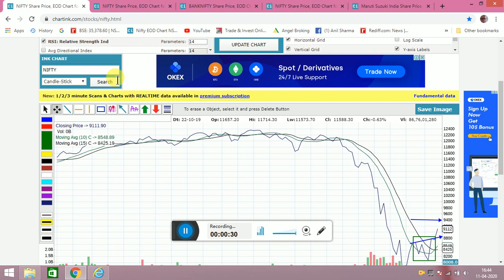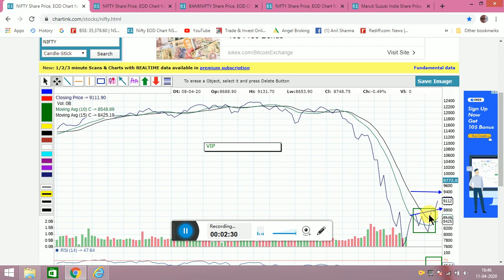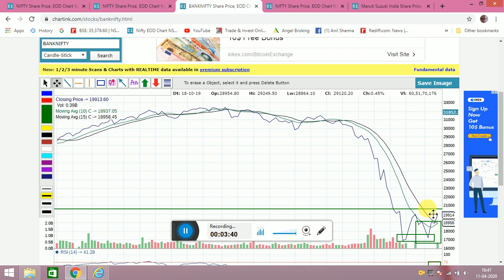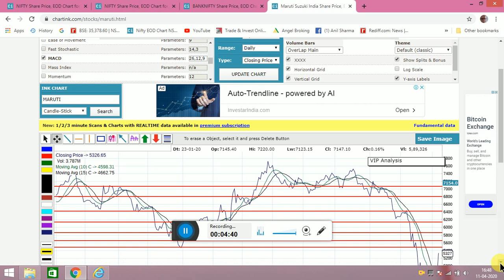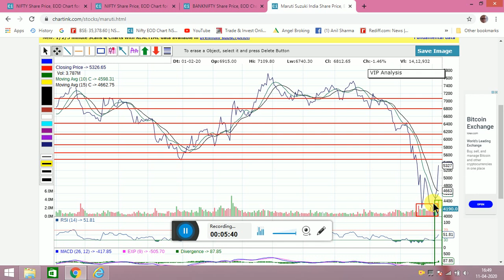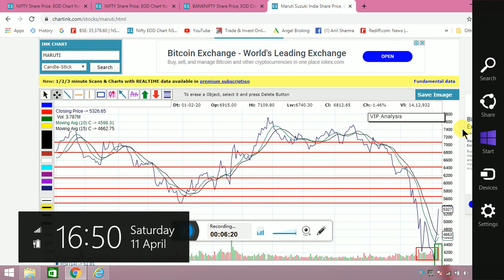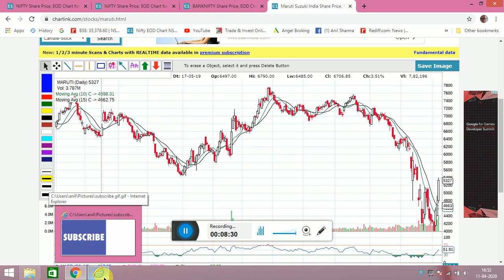Video 197.Nifty And Bank Nifty Plus a Wild Card Entry. Fast consistent , Profitable Entry.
Nifty & Bank Nifty are two main Indices that allow a trader to start trading in morning. here is an analysis for the two. PLUS a wild card entry of Maruti Suzuki.
Secrets Candlesticks trading, Secrets of  trading,
Candlesticks Powerful indicator,Guide trading volatility,
Volatility Promising Strategies ,Promising Techniques,
candlesticks patterns analysis,Equity, How to trade with moving averages,
How to use moving averages in trading,Best moving averages combination,,
Best moving averages,Moving average trading secrets,
Intraday live trading strategy,Best moving averages crossover strategies,
Exponential moving averages,Simple moving averages,
What is moving average,